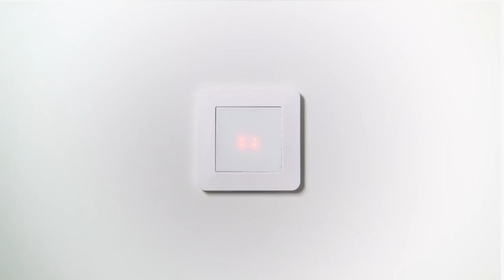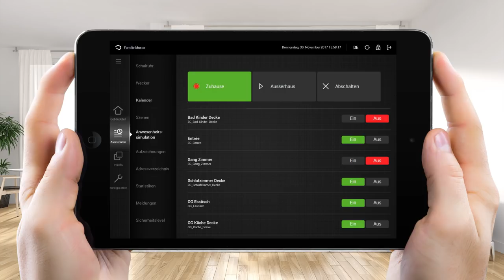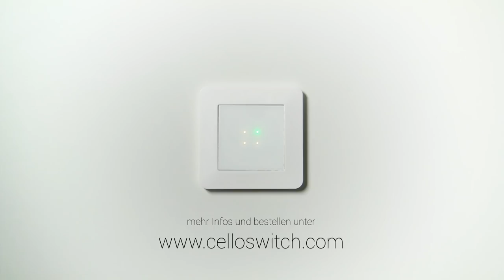Der neue iBricks Cello - Ein ganzes SmartHome in nur einem Schalter!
Vergessen Sie alles was Sie bisher über Lichtschalter wussten.
Mit dem neuen iBricks Cello schalten Sie Licht, Jalousie und Heizung von nur einem Schalter und sogar vom Handy aus.

Der iBricks Cello ist dabei nicht teurer als normale Schalter und lässt sich in jedem Zuhause einfach nachrüsten.